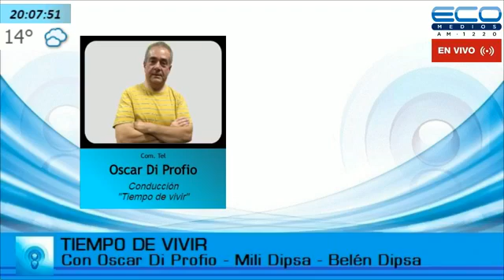TIEMPO DE VIVIR con Oscar Di Profio 5-6-2020